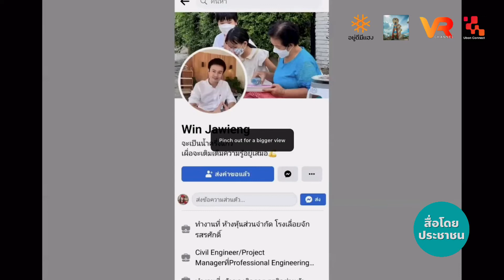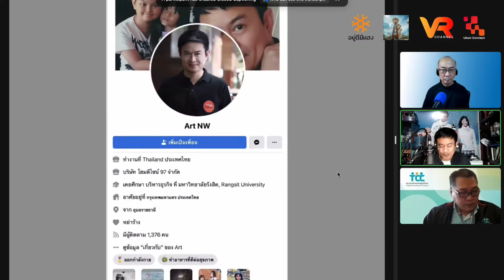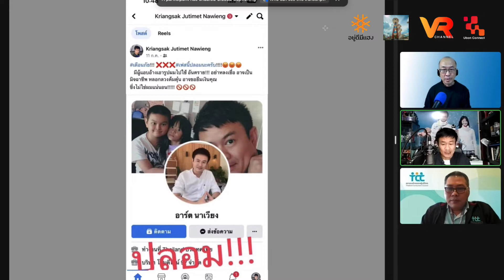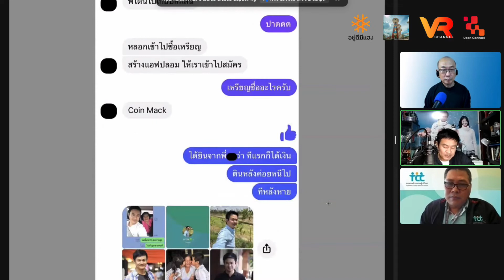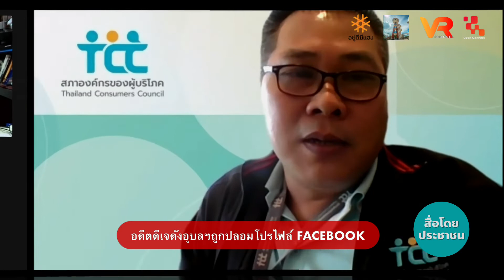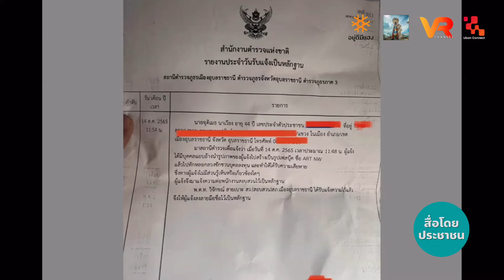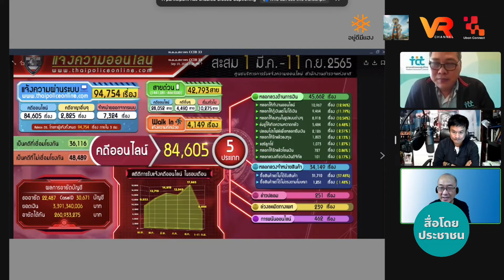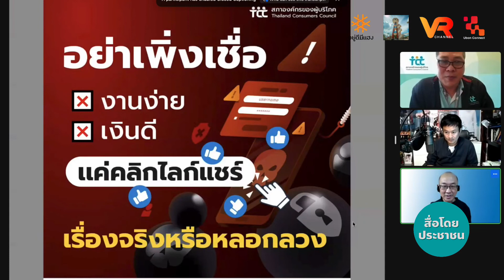อดีตดีเจดังอุบลฯถูกปลอมโปรไฟล์ไปหลอกคนเสียเงินร่วมล้าน (ฉบับเต็ม)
สื่อโดยประชาชน EP.9
เสนอประเด็นโดย
จุติเมธ (เกรียงศักดิ์) นาเวียง
อดีตนักจัดรายการวิทยุ

ร่วมพูดคุยกับ
ภัทรกร ทีปบุญรัตน์
หัวหน้างานศูนย์บริการผู้บริโภค OSS